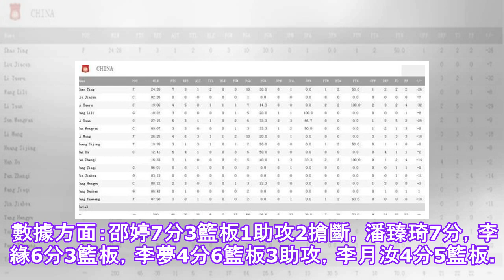邵婷7分3篮板，中国女篮击败美国37分.✔